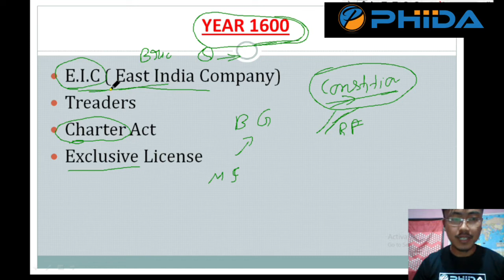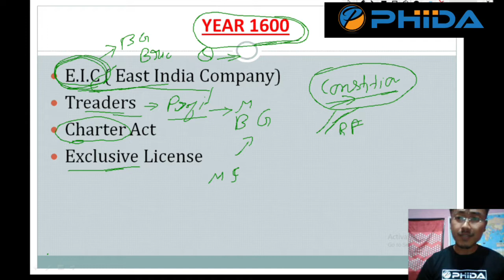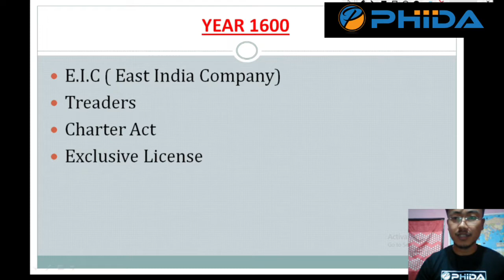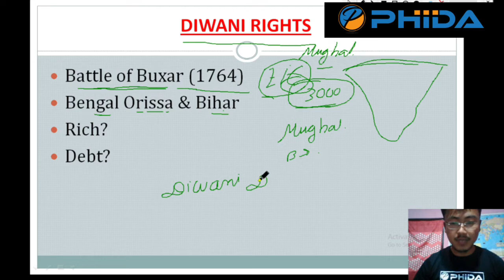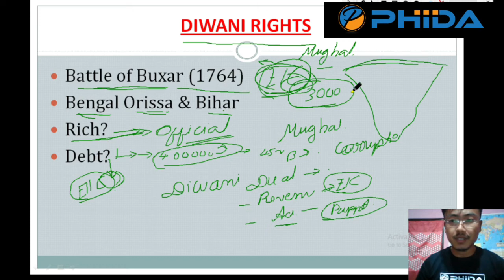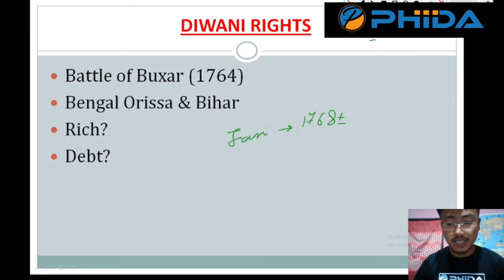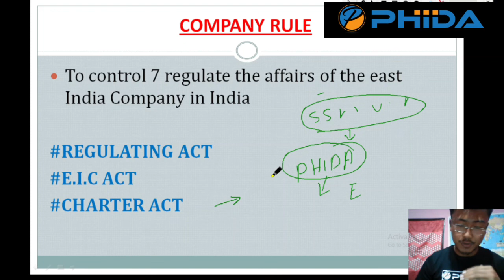INDIAN POLITY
ahnba trial video feedback su thambirmmu

educator oiningba echil enaosingna

sida pao faobirk'o